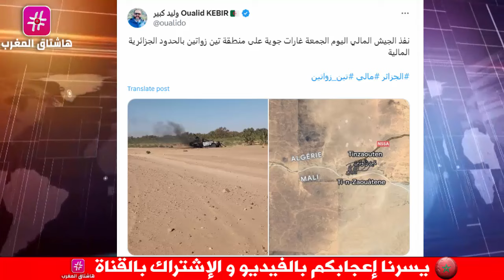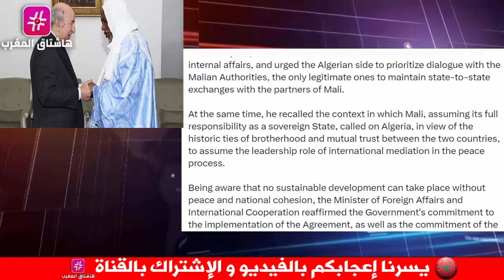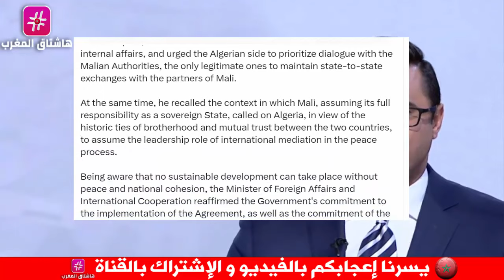عـاجل .. الجيش المالي يقصف جنوب الجزائر و أزمة الازواد تلوح في الافق بعد سحب سفير مالي من الجزائر !!